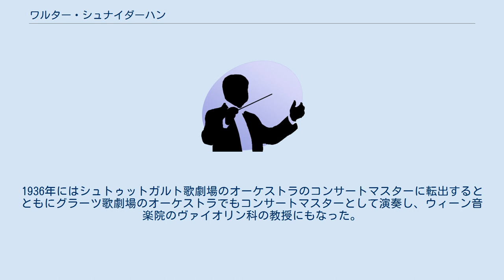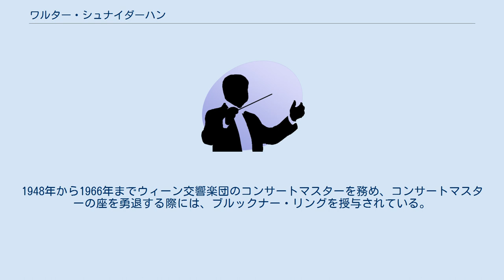ワルター・シュナイダーハン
ワルター・シュナイダーハン（Walter Schneiderhan, 1901年4月9日 - 1978年12月21日）は、オーストリアのヴァイオリニスト。
弟ウォルフガングもヴァイオリニストである。
1905年からアルノルト・ロゼにヴァイオリンを習い、1914年から1918年までウィーン音楽院でオタカール・シェフチークの薫陶を受けた。
1919年から演奏活動を始め、1929年にはケルン放送のオーケストラのコンサートマスターになった。
1936年にはシュトゥットガルト歌劇場のオーケストラのコンサートマスターに転出するとともにグラーツ歌劇場のオーケストラでもコンサートマスターとして演奏し、ウィーン音楽院のヴァイオリン科の教授にもなった。
1948年から1966年までウィーン交響楽団のコンサートマスターを務め、コンサートマスターの座を勇退する際には、ブルックナー・リングを授与されている。
 ウィーンにて没。
 ^ * Killy, Walther; Vierhaus, Rudolf (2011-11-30) (英語). Directory of German Biography. Volume 9: Schmidt – Theyer. Walter de Gruyter. p. 63. ISBN 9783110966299. OCLC 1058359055 ^ “Walter Schneiderhan (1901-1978)”. 2012年9月10日時点のオリジナルよりアーカイブ。
2012年9月10日閲覧。